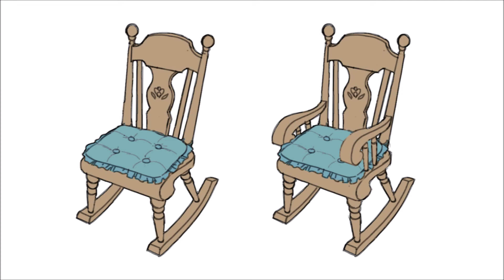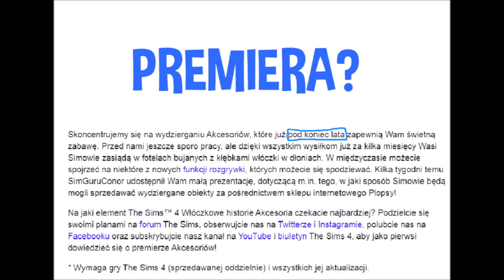WSZYSTKO CO WIEMY O NADCHODZĄCYCH AKCESORIACH | THE SIMS 4 WŁÓCZKOWE HISTORIE | SIMOWE INFO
Hejka.W dzisiejszym filmiku opowiem wam o nowościach związanych z nowymi akcesoriami.